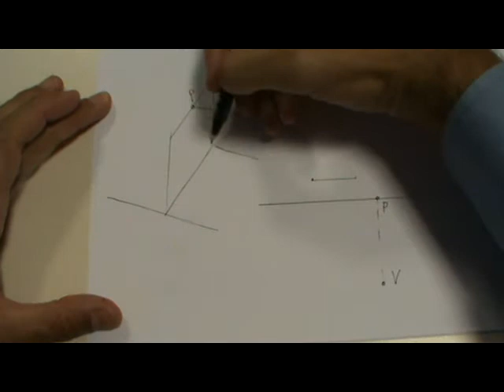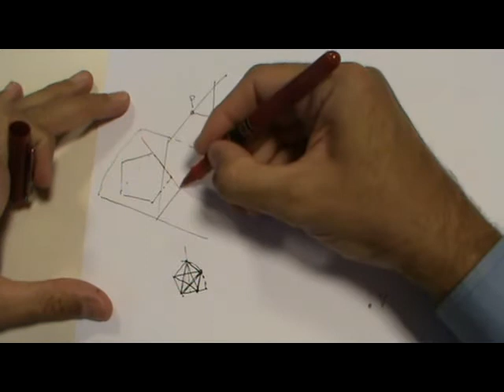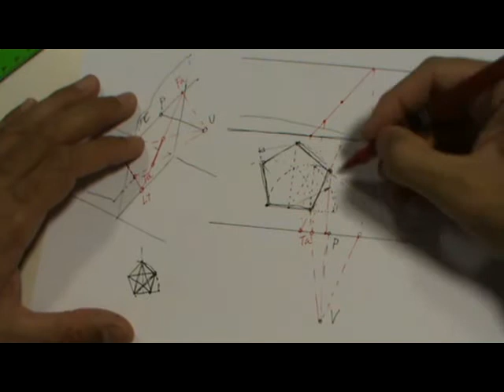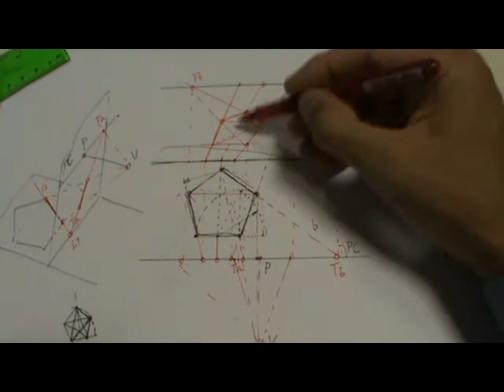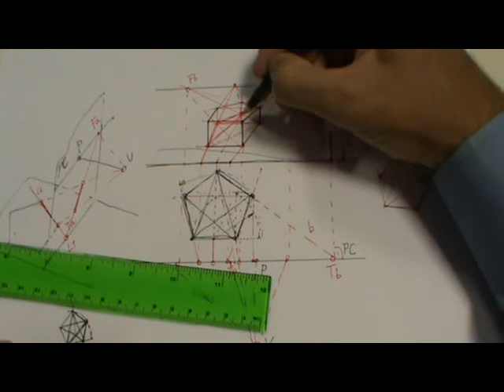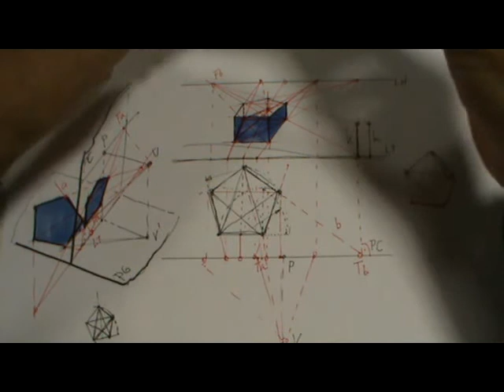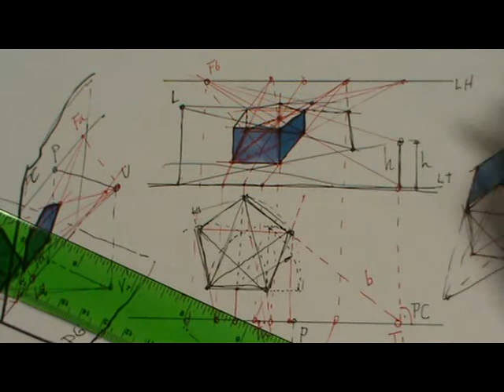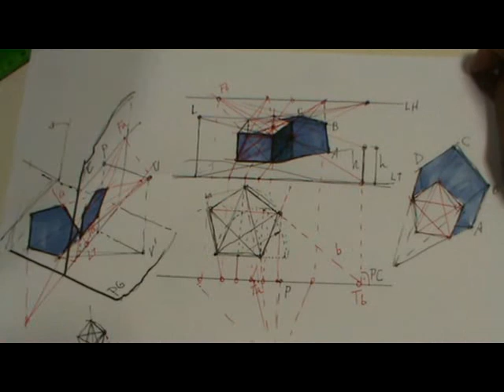Perspectiva cónica de prisma de base pentagonal regular